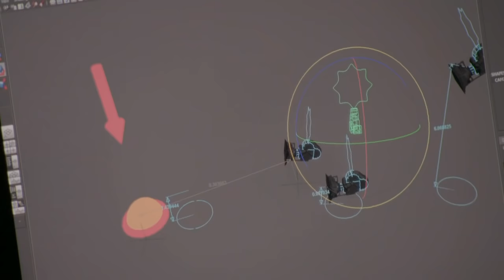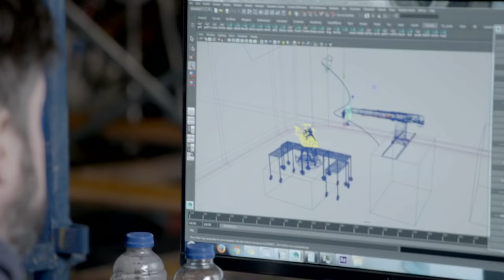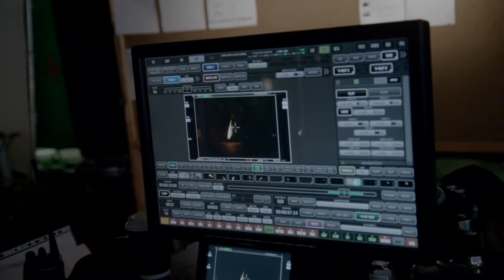Game of Thrones Season 6: Inside GoT - Visual Effects (HBO)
Game of Thrones Season 6 premieres April 24th at 9PM.

It's HBO.